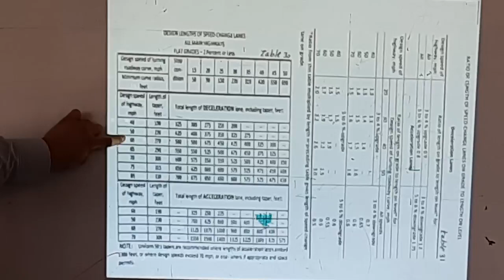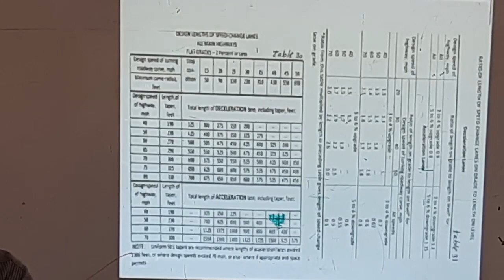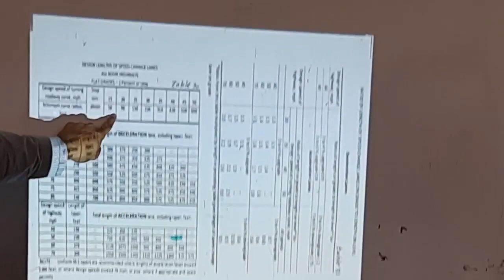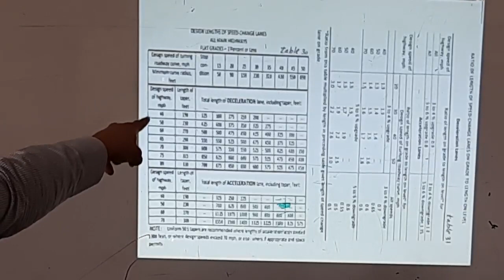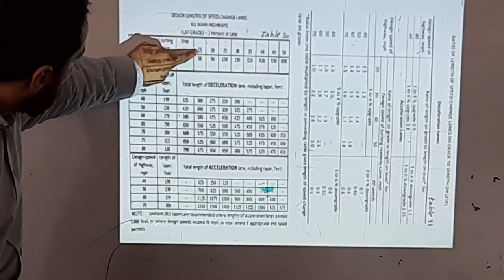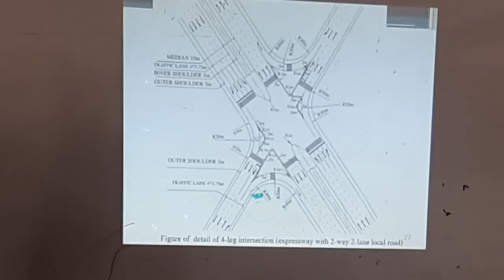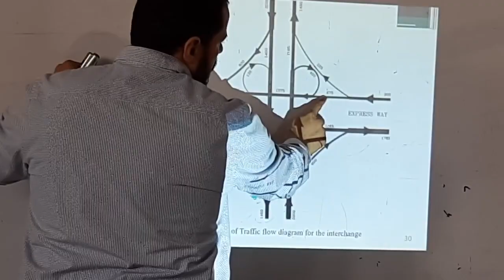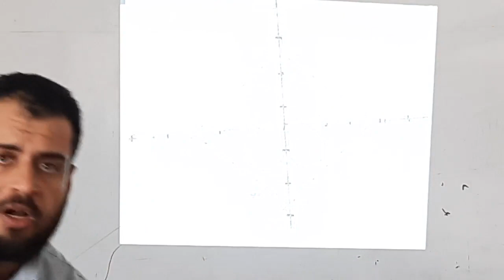Inter Section Design -7